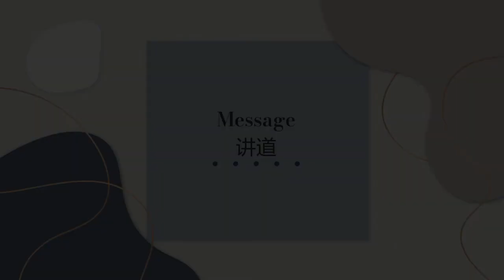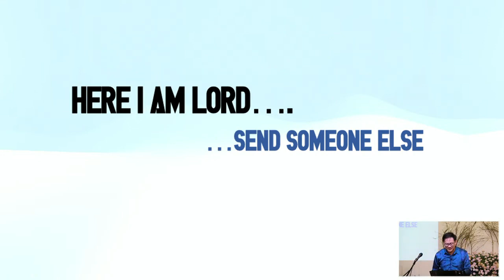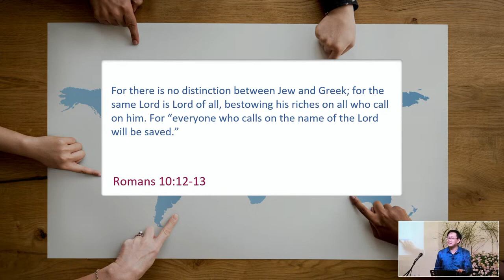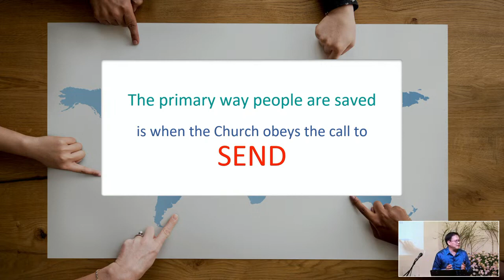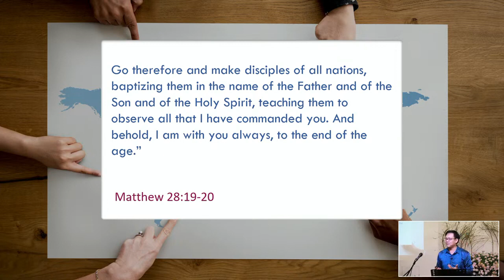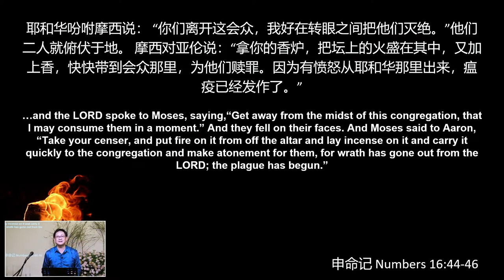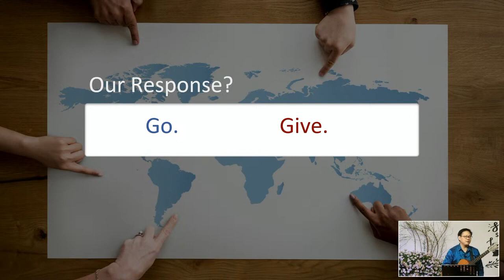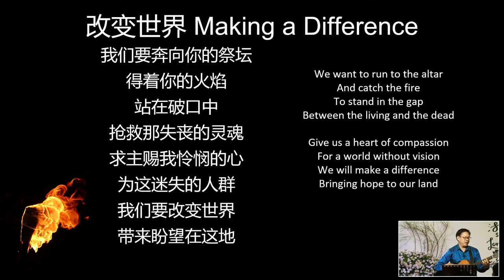BEFC Sermons | Who Shall Go? (Romans 10:12-15) | 29 Oct 2023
Speaker: Ps. Kenny Lee
Scripture: Romans 10:12-15
Series: Missions Month (2023)